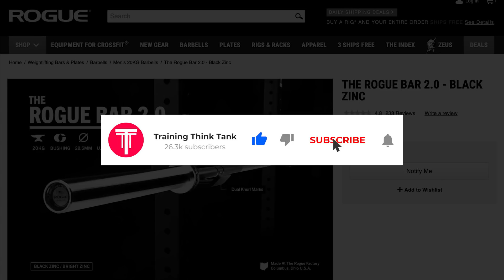James Townsend | Corpus Animus Podcast #55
James Townsend dropped by for a week to bring his athlete Mal O'Brien to join the on-site training environment.  We took this opportunity to have our first-ever non-TTT guest.  Great episode.  Enjoy.